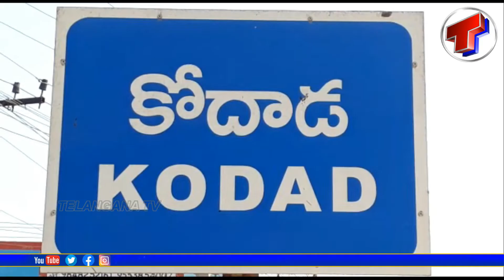Minister Jagadish Reddy Inaugurate Development Works in Kodad | Suryapet | Telangana TV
Top Telangana TV Channel mainly focuses on telangana political news, breaking news, live news, political debates and political interviews. top telangana tv channel reaches subscribers with all party updates like trs party, congress party, tdp, ysrcp, janasena party etc..! our channel contains politicians updated news like telangana cm kcr, harish rao, ktr, sabita indra reddy, gangula kamalakar, talasani srinivas yadav, indra karan reddy, jagadish reddy, eetala rajender etc..!